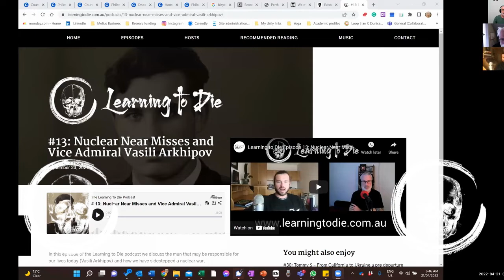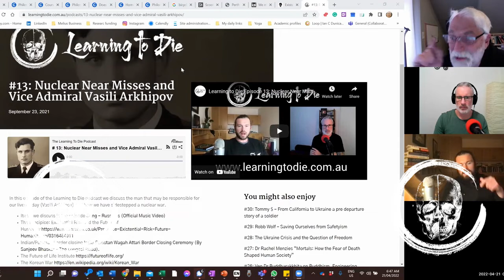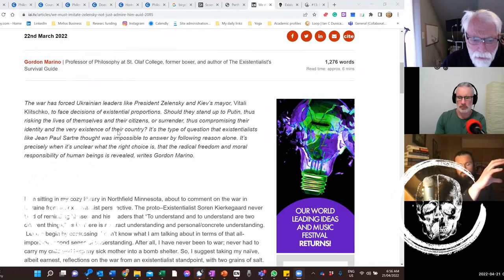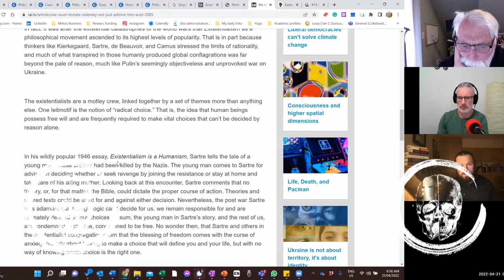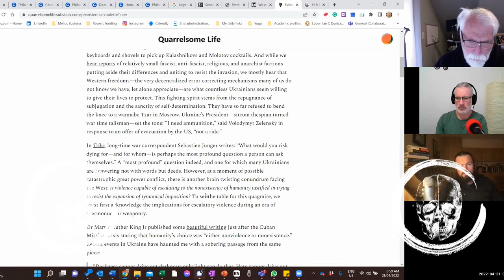#31 w Prof Gordon Marino on Ukraine and the Red Line Gamble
In this episode, we welcome back Gordon Marino. Gordon earned his PhD from the University of Chicago, M.A. from the University of Pennsylvania, and B.A. from Columbia University. His areas of specialisation include History of Philosophy, Philosophy of Religion, and Kierkegaard. He teaches philosophy and related courses as a professor at St. Olaf College and holds a position as the curator of the Kierkegaard Library. In 2018, Marino published his most recent book, The Existentialist’s Survival Guide. He has authored and co-authored numerous works, including Kierkegaard in the Present Age. His articles have appeared in internationally acclaimed news sources and periodicals such as The Atlantic Monthly, New York Times Magazine, Wall Street Journal, and the American Poetry Review.

Ciaran's essay Existential Roulette "Ukraine and the Quagmire of Defending Freedom in the Nuclear Age"
Operation Paperclip and how NASA had Nazi scientists
Development of values and different values in our society
Unit 731 in the Japanese Army
Appeasement in pre WW2
And an outlook on Tyson versus Whyte

Order Gordon's book here “The Existentialist's Survival Guide: How to Live Authentically in an Inauthentic Age”

Follow Gordon on Twitter @GordonMarino

for all episodes and links to the YouTube video versions. The YouTube version of this episode has a video and some slides.